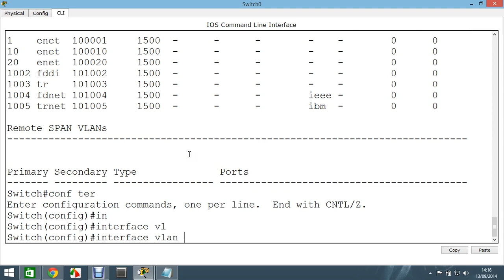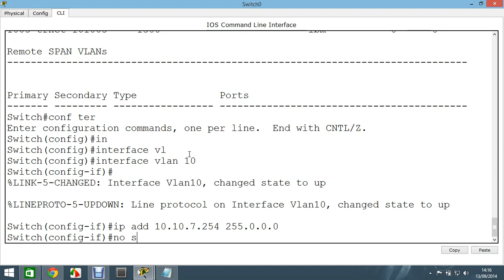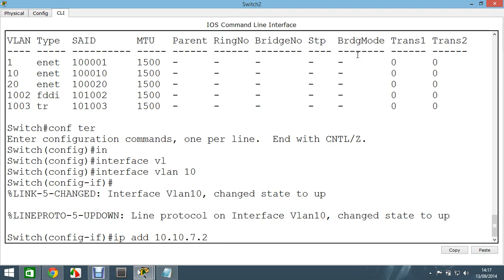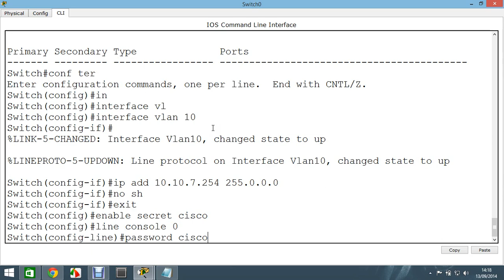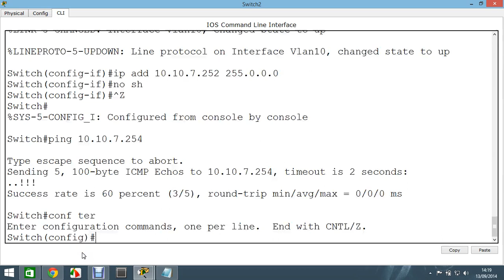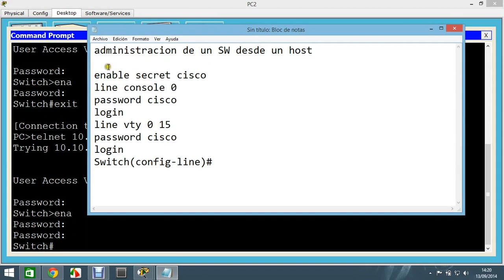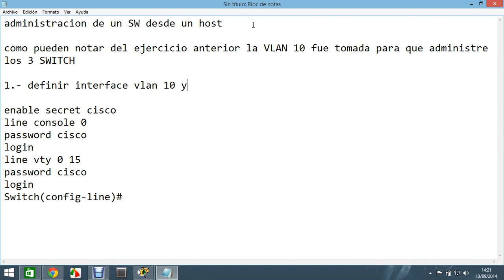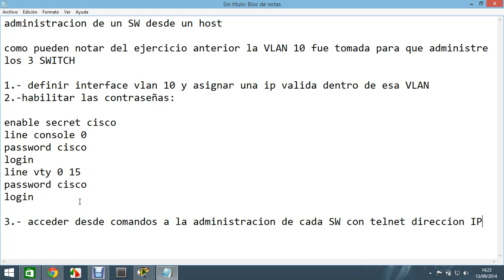Administracion de SW